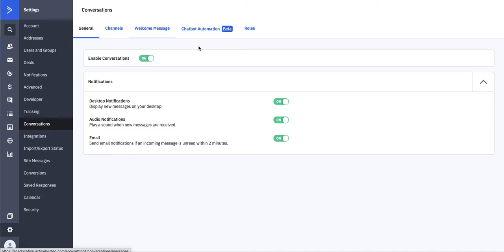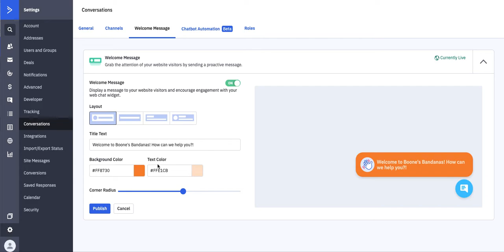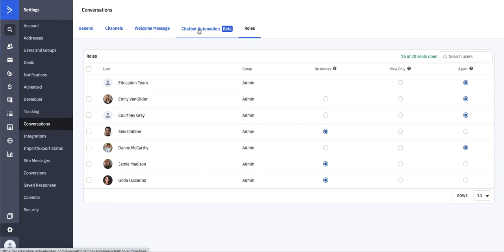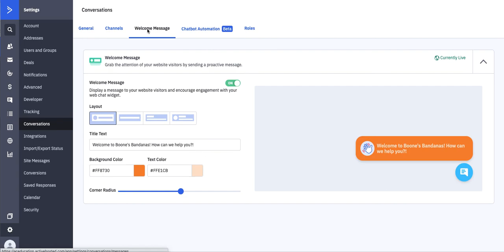Getting Started with Conversations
Let's jump into mapping out your final Conversations settings!  You want to be able to structure everything within your Conversations tool in a way that makes the most sense for your business.

Welcome Messaging is a way to make visitors aware of your chatbot. Instead of just having the little icon in the corner, you can use the Welcome Message pop-up as a way to invite visitors to your chat & let them know it exists! You are able to design it in a way that matches your website and branding.

After you have covered most of your settings, the last thing that you want to touch on is Roles. Making sure that all of the users who are going to be in Conversations are set up as Agents.

Now that you have configured all settings and learned the unified inbox, you are able to really start those Conversations with visitors and begin building great customer experiences right from their first interaction with your business!